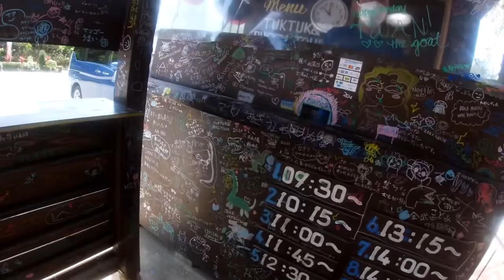Surprised my Husband with ATV riding for his birthday!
We went ATV riding for Calvin’s 25th birthday. 🥳🥰 check out Yambarunture if you ever get the chance!